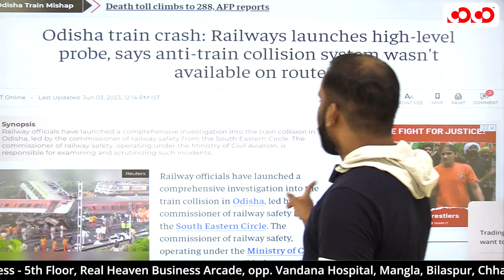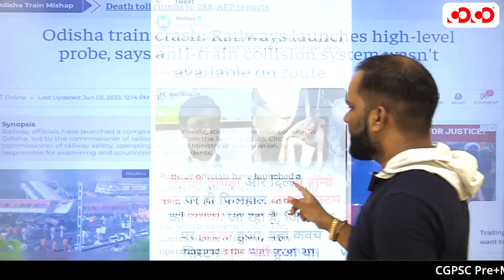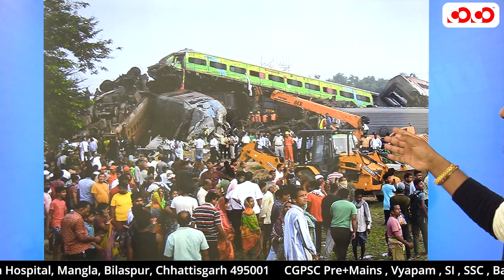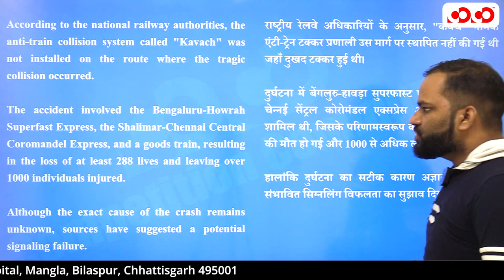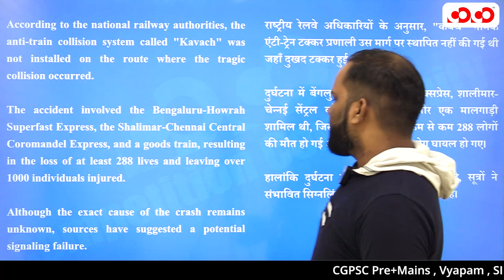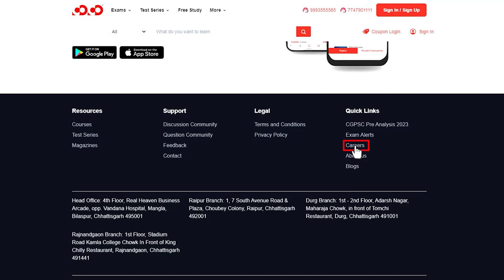क्या काम नहीं आया कवच ? Train Accident | Balasore | Tarun Sir | Competition Community